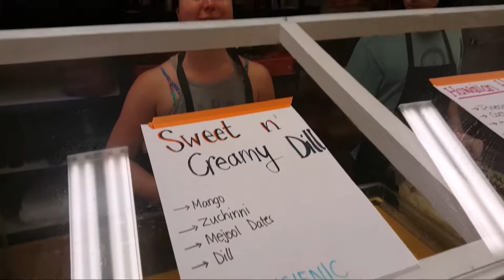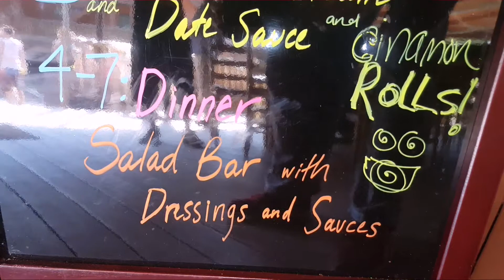Woodstock Fruit Festival 2017!! Arriving w/ Grant Campbell, Carla Rupp, Meal and friends Part 1